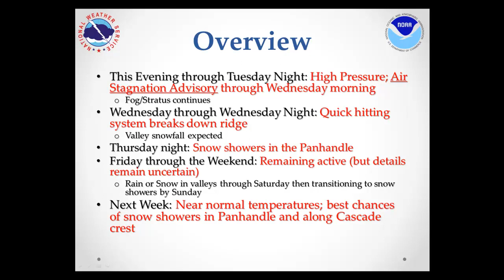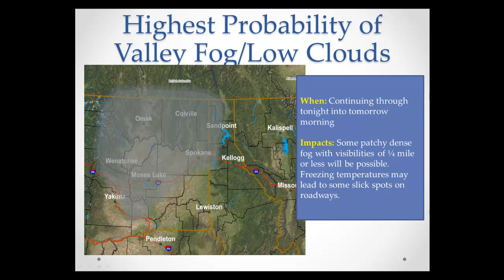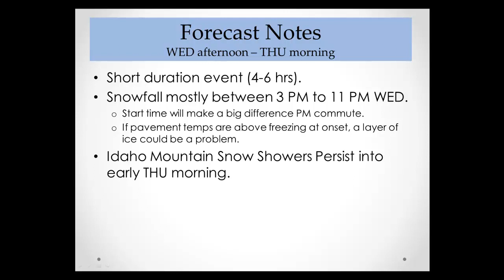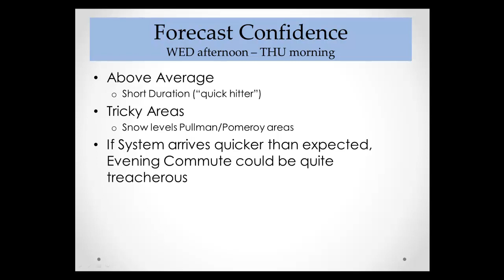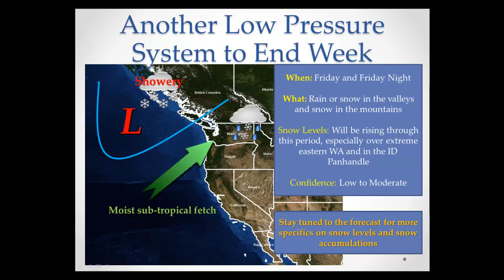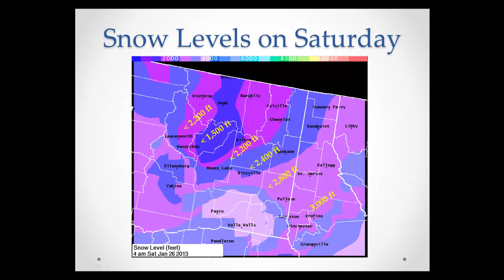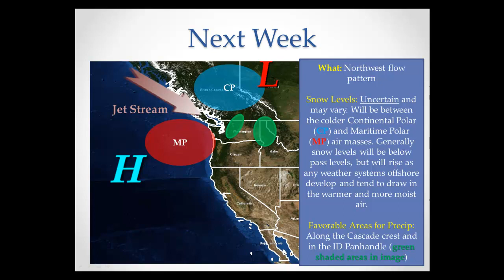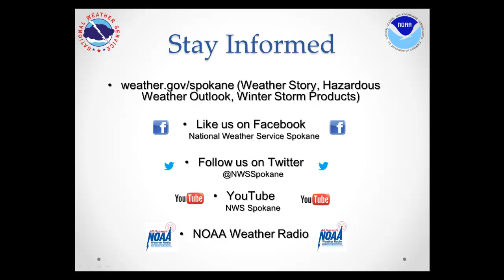Weekly Weather Briefing, Jan 22nd, 2013 - NWS Spokane, WA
SNow to return to the valleys on Wednesday afternoon into Wednesday night.  An active weather pattern will continue through this weekend into early next week.